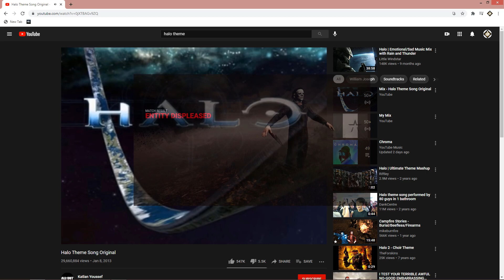Michael Myers Halo theme cover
I just discovered the wonder that is VoiceMod